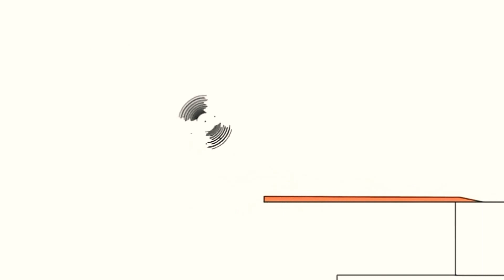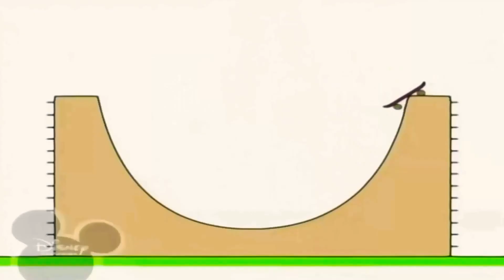April 19, 2021